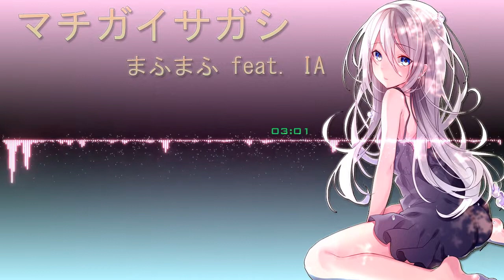【IA - イア】 まふまふ feat. IA - マチガイサガシ 【VOCALOID】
*If any producer or label has an issue with any of the uploads please get in contact with me and I will delete it immediately Thanks (Email- )*